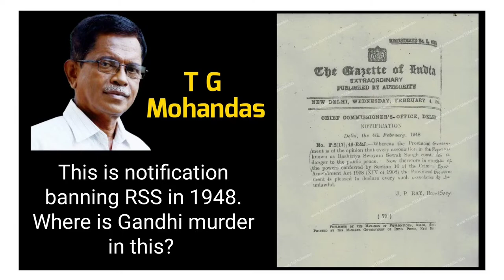Dr Subramanian Swamy with T.G. Mohandas - GANDHI ASSASSINATION: UNANSWERED QUESTIONS ?